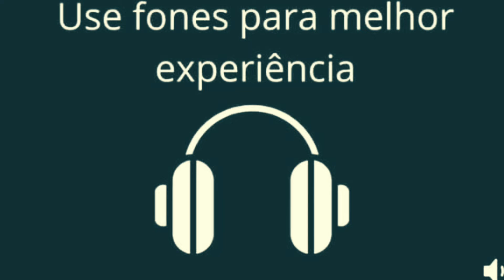VIDEIRA - CLAUDIO CLARO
VIDEIRA

Guitar
Bass
Keyboard - Eu(Gabriel)
Drum - André
APRENDA A TECLADO DO ZERO AO AVANÇANDO PARA TOCAR SUAS MÚSICAS FAVORITAS, ACOMPANHAR CANTORES, TOCAR EM BANDAS, EVENTOS, IGREJAS ETC.

Deus abençoe sua vida ! OBRIGADO DESDE JÁ!